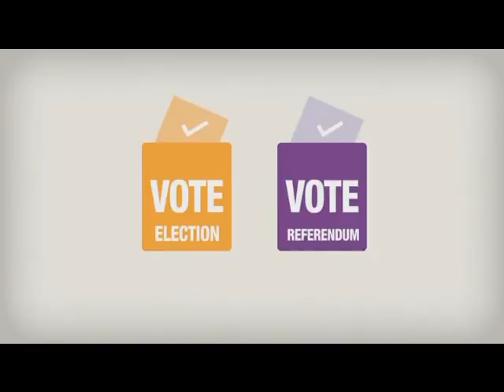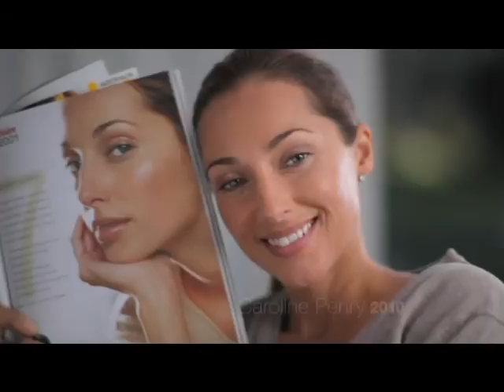Ads@6 ONE News, 1 June 2011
1 June 2011

One News

Electoral Commission
Good Things
Bunnings Warehouse
AMP
Olay
Electoral Commission
Flooring Xtra